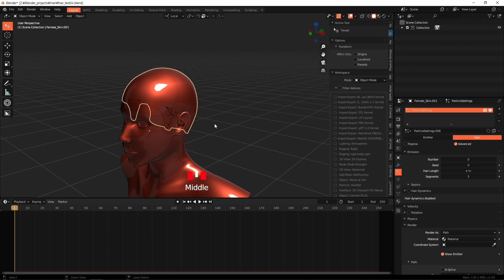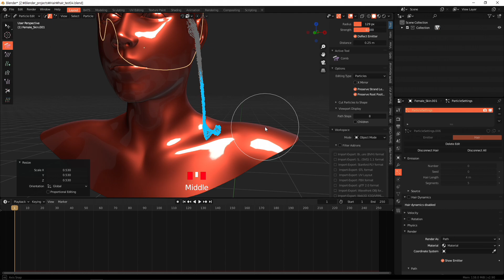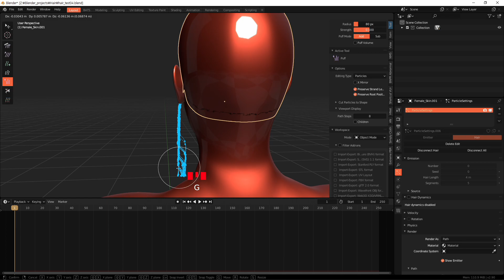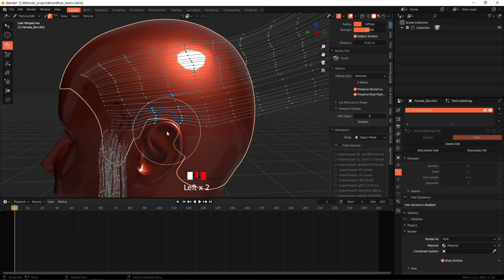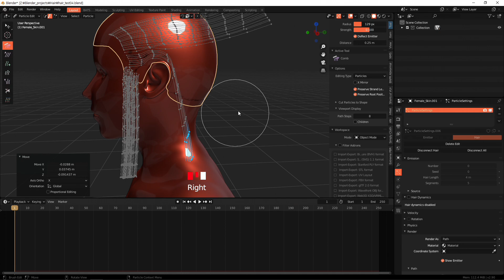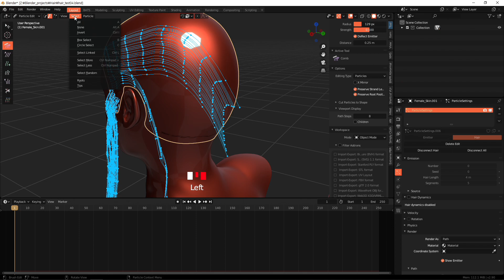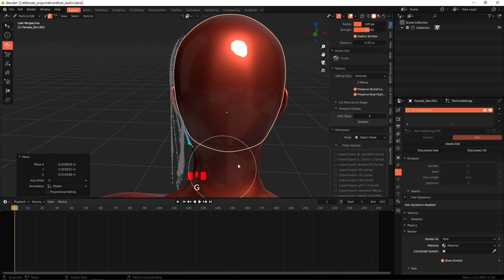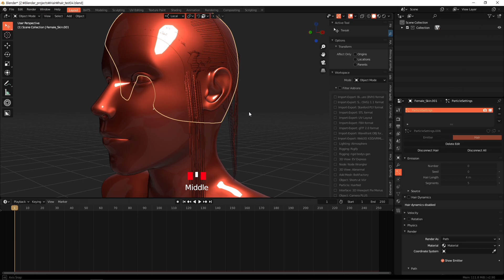blender 2.83 hair tip